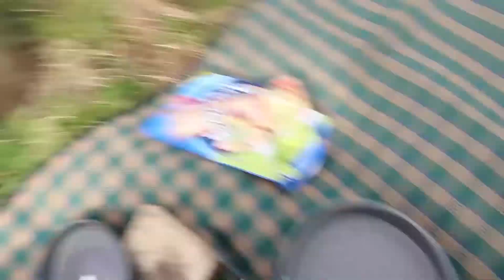Mini Tour of West Wales - Ammanford - St Davids - Camping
Welcome to Moto Joshing

Episode 2 of my 4 Part Mini Tour,  After doing the Black Mountain Pass we head to St Davids and setup Camp!

All filmed in Early April!

General Blurb:

Caerphilly, Wales, UK based Moto Vlogger on a 2016 Kawasaki ER6F/Ninja 650 & 1982 Honda CX500 Eurosport (Pumbaa)

I use Affiliate Links that support the channel and give me a little tickle of my pickle at no cost to yourself if you chose to buy things after clicking my links.